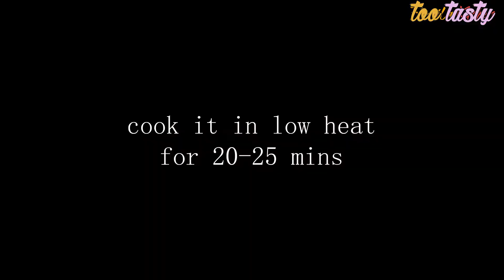Suji Chocolate Cake | Eggless Chocolate Cake without Oven | No Maida, Butter, Cream | Too Tasty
Welcome to Too Tasty!

Today we present - Suji Chocolate Cake | Eggless Chocolate Cake without Oven | No Maida, Butter, Cream, Condensed Milk | Too Tasty